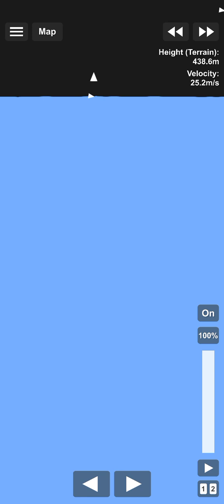rocket launch How to make rocket landing successful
rocket launch How to make rocket landing successful  new video full video